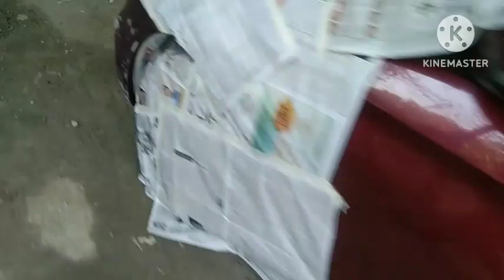car denting painting video.ciaz